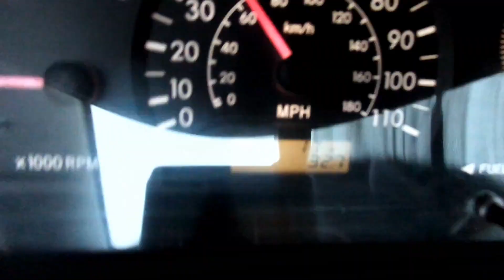Millenniumforces Journey Home In The Snow Last Train Of 2017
This is a video I made with Sarah my friend and our Journey home in a snow storm from New Jersey back to Florida for the last time in my 2003 Toyota Corolla just before New Years and filming the last train in 2017.  Temperatures in New York and New Jersey were so cold in the teens we missed New Years Eve in Times Square New York City to go home to warmer weather back home in Florida.  My new tours coming will be in my brand new owned 2018 Toyota Corolla.